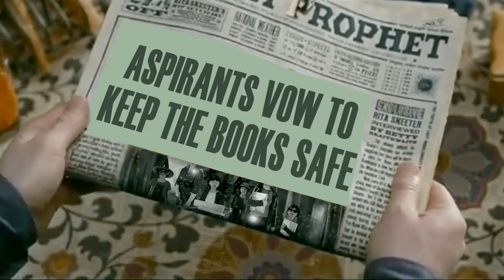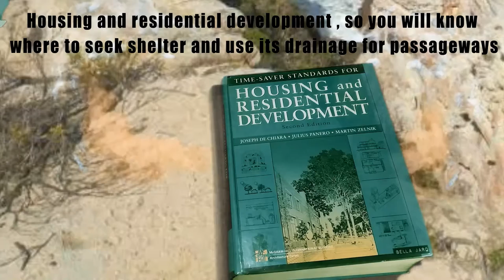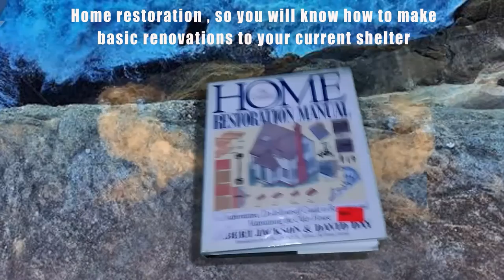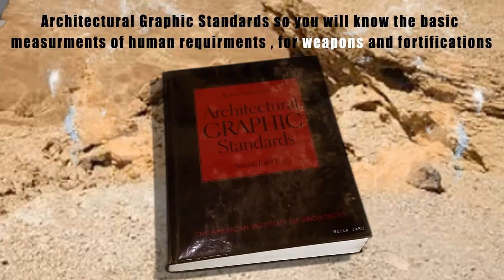9 Construction Books to Learn to Survive the Apocalypse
9 Construction Books to Learn to Survive the Apocalypse

It's been years since we had our last trick or treat , and Halloween had came and went once again , so to show a little bit of that spirit of Octember , here's is a little Halloween treat with a bit of learning to it.

Here's our version of Construction meets  HP, being fans and inspired by the wizarding world of JK Rowling whom are advocates of reading or what may be the best way for imagination to grow.

All House Designs , Graphic Compositions and costumes were designed internally by DP

All stunts , vehicles and images were produced digitally and were performed in a safe and controlled environment

Thanks  from Team DP